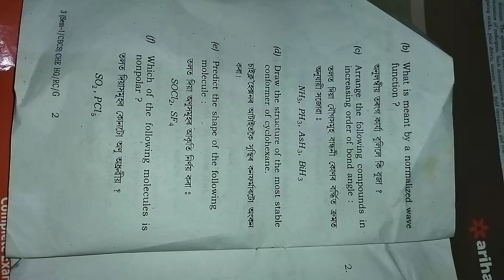B.sc nd1 sem chemistry (Regular+generic)question paper 2022 guwahati university